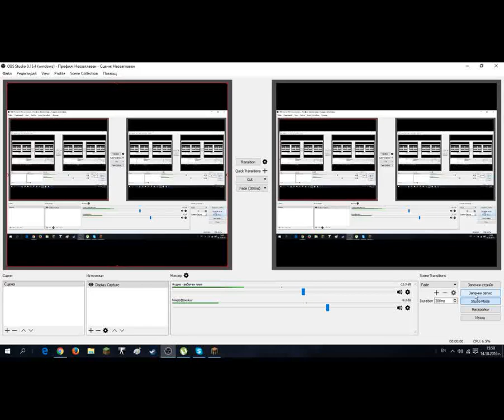ep 1:Stroim fermi i trolvam nasi